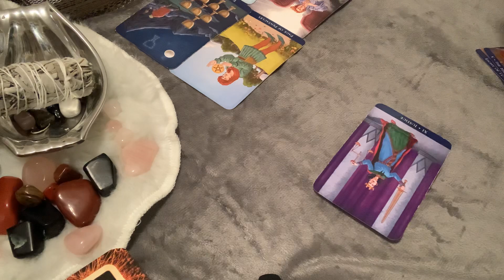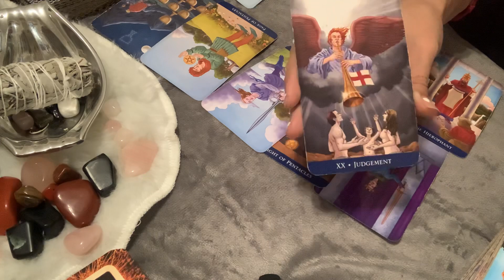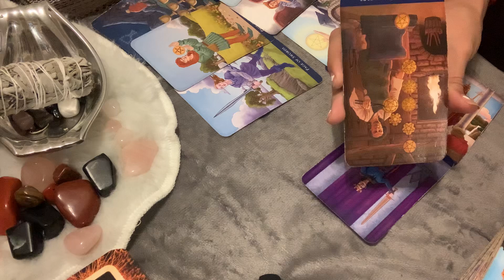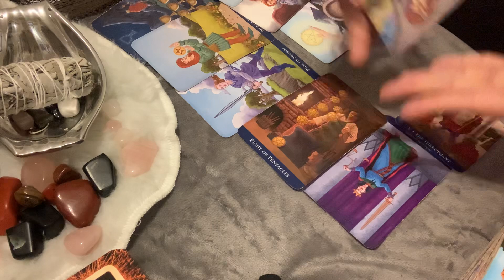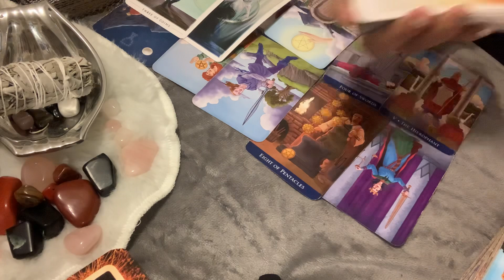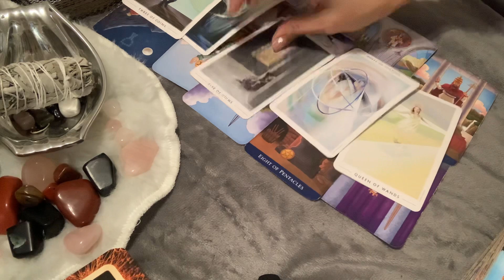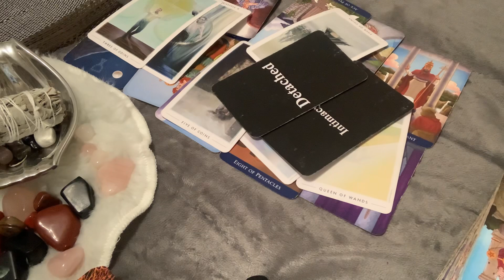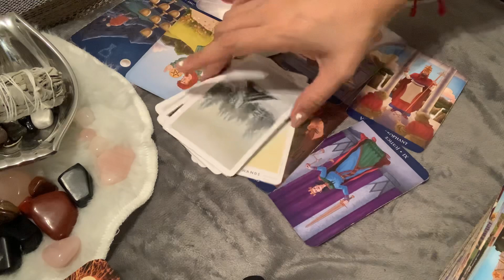LIBRA- THEY REALIZE HOW MUCH THEY LOVE YOU AFTER YOU WALKED AWAY- OCTOBER 2020- weekly love tarot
I am a Virgo♍️ Sun, Virgo♍️ Moon and Sagittarius ♐️   Rising.

To purchase my Virgo Tarot Empress Love Messages Oracle Deck you can purchase on my Etsy shop